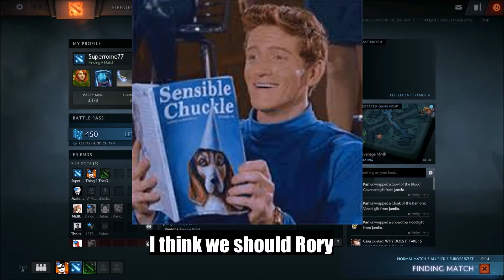Pre game dotes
The slanderous banter that occurs...

Some backstory
I (Stephen) had failed to ready up the previous game due to my bad interweebs and we had just finished waiting 5 minutes to search again.
As a result Rory and Emilio were on edge. Slanderous banter ensued. Neither of them were aware they were being recorded.